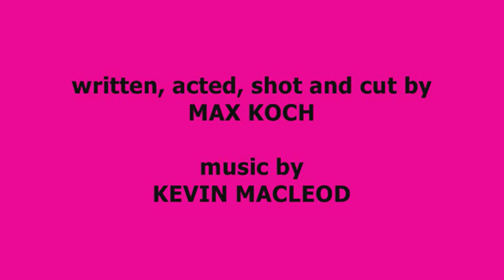GARY BUSEY versus CHARLIE SHEEN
Opportunity evidently knocked something loose in Max's brain...